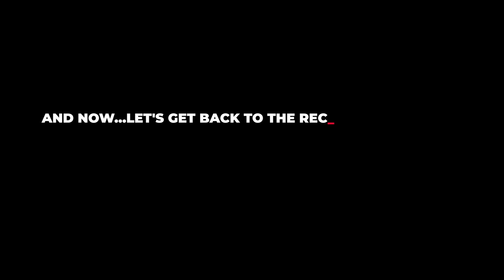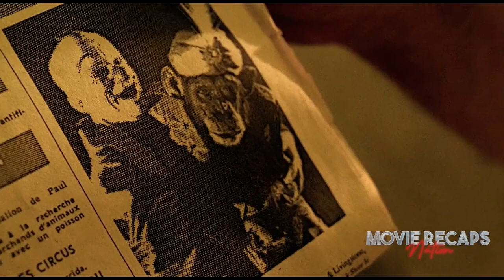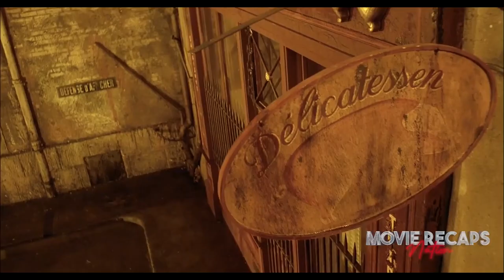Cannibalistic Butcher Sells Human Meat For Corn In Post Apocalyptic France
In post-apocalyptic France, food is the new currency. Inside a crumbling apartment, butcher Clapet lures tenants to later slaughter for meat. Enter Louison, an ex-clown, and the building's latest tenant. He unwittingly becomes the next target but finds an ally in Clapet's daughter, Julie. Together with underground rebels, the duo must outsmart cannibalistic residents and find hope in a bleak world.